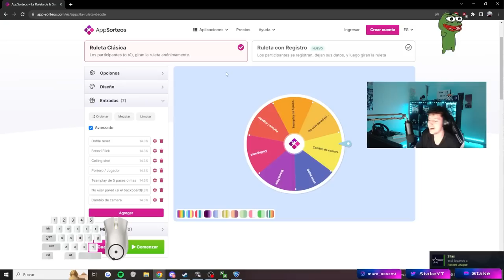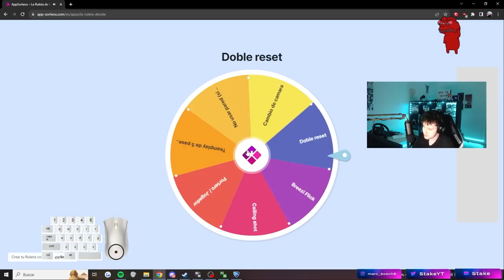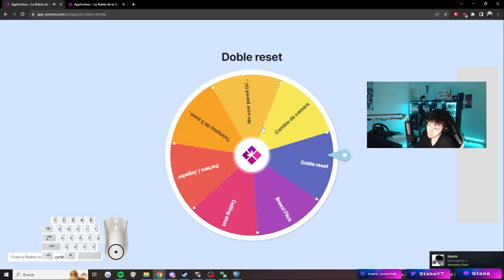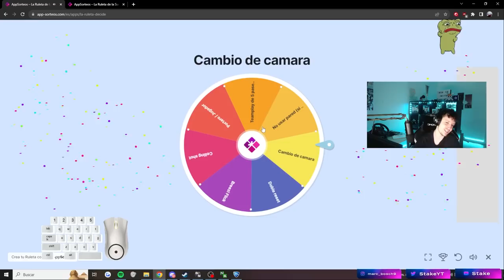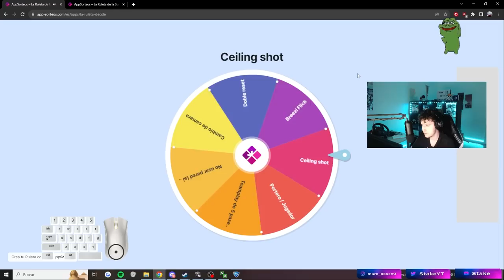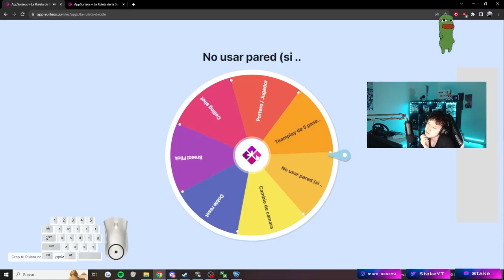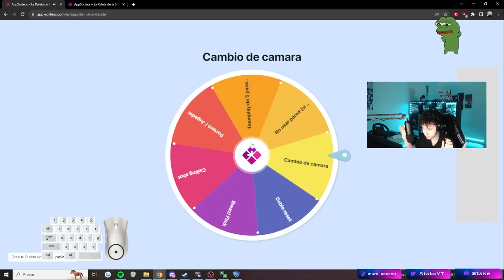RETO NO USAR LA PARED ¿PERDEMOS CONTRA CHAMPION 3? | ROAD TO SSL SIN PERDER #5